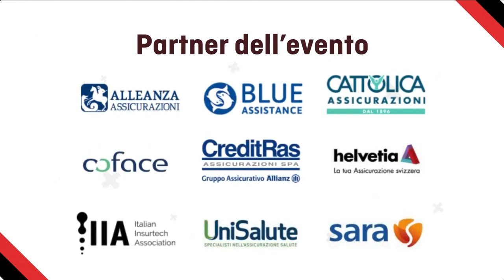NEW INSURANCE MAIN EVENT - THE ECO-WAY: COSTRUIRE ECOSISTEMI SOSTENIBILI